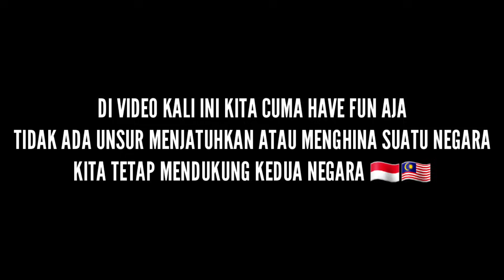MALAYSIA V5 INDONESIA ‼️TEAM SECRET UHIGH VS BTR RYZN ‼️ Siapa yang menang? ( INDONESIA REACTION)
Perkenalkan Namaku Adam dan Ini adalah video Reaction aku. Aku harap kalian menyukainya. Oh iya, Jika kalian memiliki saran ataupun kritikan kalian boleh sekali menulisnya di kolom komentar di bawah ya :).

Edited Video : Kinemaster pro

 eraser.